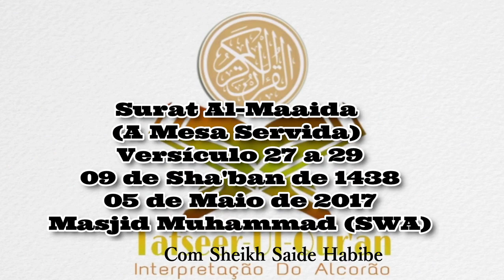Surat Al Maaida (A Mesa Servida) Versículo 27 a 29 - Sheikh Saide Habibe